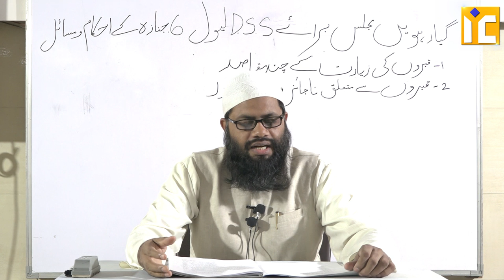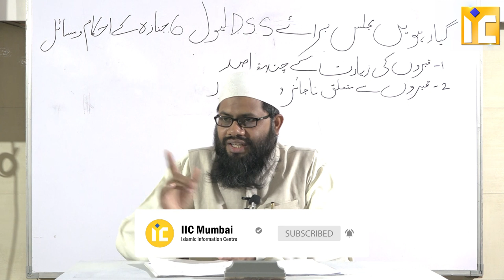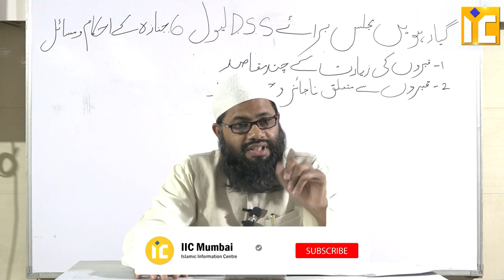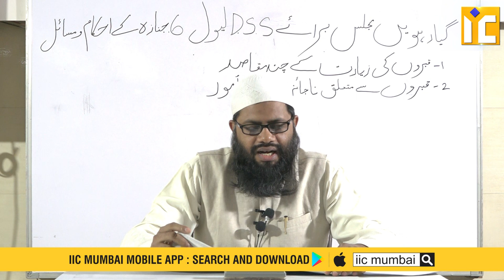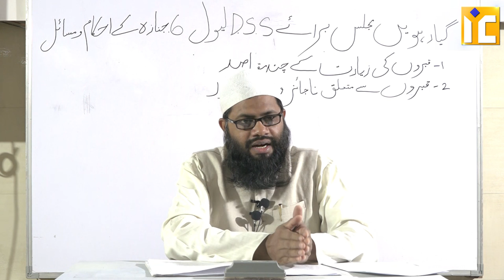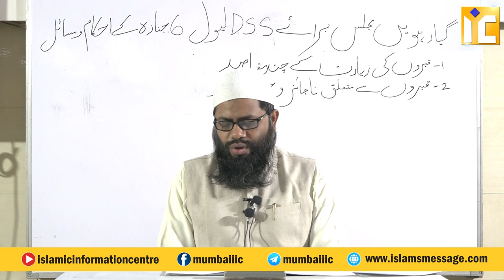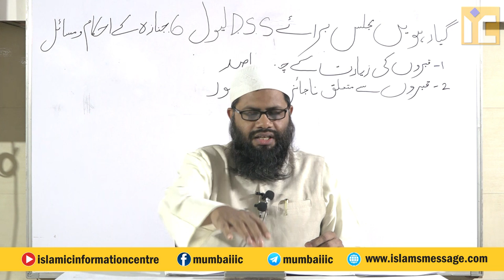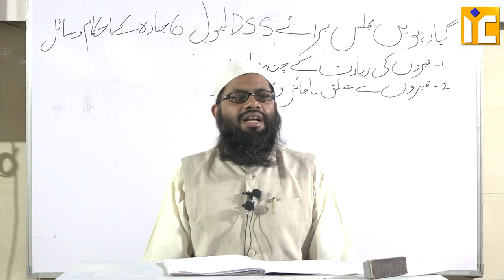DSS Course 6 Janazah Ke Ahkaam Wo Masayel Part 10 By Shaikh Abul Bayan Salafi IIC Mumbai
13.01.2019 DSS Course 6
Part 10  Janazah Ke Ahkaam Wo Masayel

janazah,
jannazah,
namaz e janazah,
janazah prayer,
janazah of hajis,
ahkamul janazah,
islamic janazah,
janazah of ihram,
salatul janazah,
death,
janazah in makkah,
janazah workshop,
salah tul janazah,
salat janaza,
janazah in madinah,
janaza prayer,
janazah prayer steps,
janazah prayer shafi,
funeral,islam,
quran,salat al-janazah,
salat al janaza,
kulsoom nawaz janazah,
salatul janazah salafi,
janaza dua in english,
janaza prayer dua

Our Activities:
* WWW. YOUTUBE.COM/ISLAMICINFORMATIONCENTRE
* PHONE CONFERENCE
* ANNUAL QUIZ COMPETITION
* 5 TIMES SALAH & JUMMA
* ISLAMIC HELPLINE
* MISBAH
* ISLAMIC PAMPHLETS
* ISLAMIC BOOKS